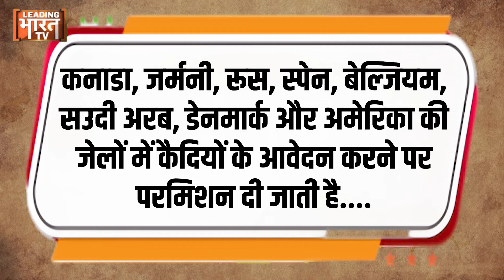Breaking News: पंजाब हरियाणा हाई कोर्ट का फैसला अब जेल में बना सकेंगे पति-पत्नी संबंध!